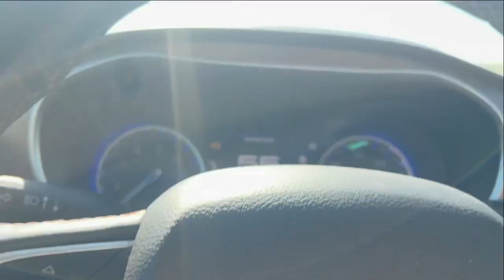Tiny cabin camp out and jonah becomes a man